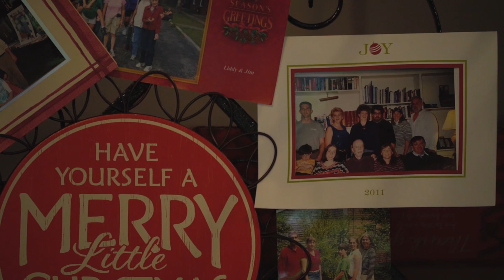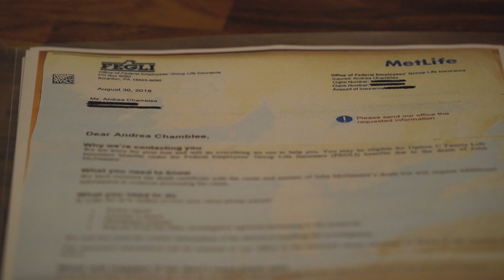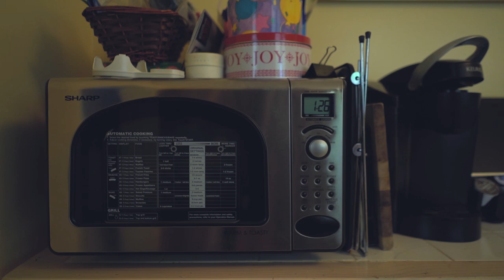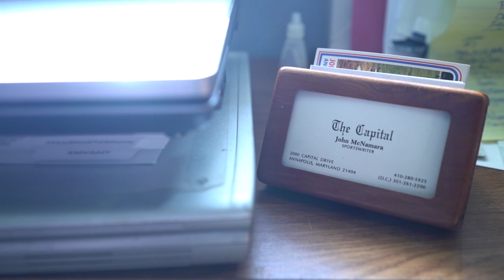The Capital Gazette Shooting - From Wife to Widow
Andrea Chamblee was married for 33 years to John McNamara. Until the day she took on a label she never wanted: another mass-shooting trauma survivor, trying to make sense of the senselessness amid an empty home.

There were five of them shot and killed in the newsroom – John, a longtime sports writer for the paper who’d been moved inside the office, knower of all things basketball in Maryland and D.C.; Rob Hiaasen, the editor and a columnist for much of his career; Rebecca Smith, a recently hired sales assistant; Gerald Fischman, the editorial page editor and a beloved Gazette employee of 25 years; and Wendi Winters, a community correspondent and mother of three, whom the six survivors in the office credit with saving their lives after she charged the attacker with a trash can and recycling bin.

Those five casualties don’t include Rebecca Smith’s fiancé or the three wives and the eight children. They don’t include the six co-workers who hurdled bodies on the floor and the co-workers not in the office during the shooting, who came back to an active crime scene to put out a paper for the next day. Or the law enforcement officers and EMTs, who could never un-see the dead on the newsroom floor.

Andrea joined them all in mourning, joined America’s fastest-growing support group – trauma survivors of a mass shooting, the broken people left behind to walk into the silence of sorrow.